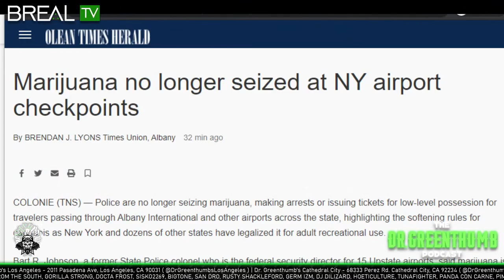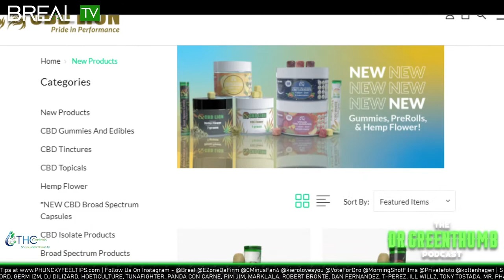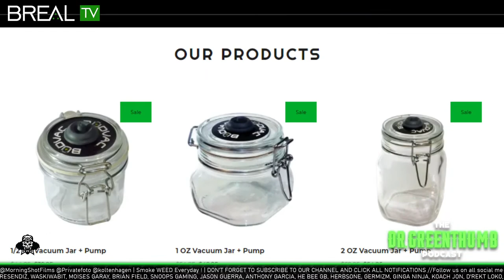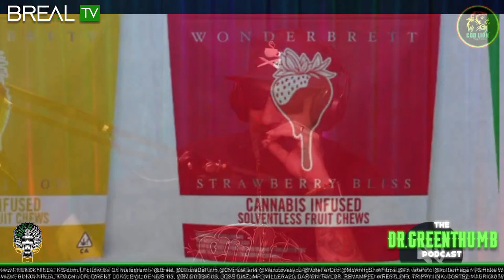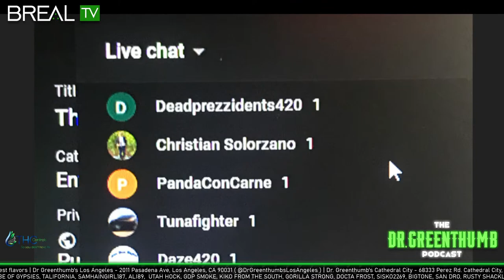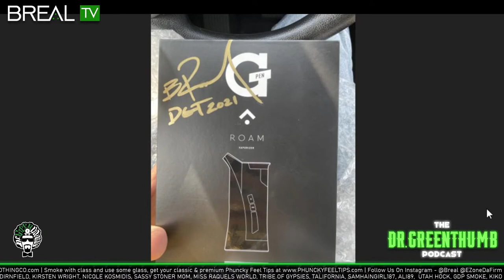The Dr. Greenthumb Podcast #296 - live now with Tony Touch | 2k likes live performance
The Dr. Greenthumb Podcast

lets sit back and enjoy another podcast

If you are interested in purchasing a Collectors Mystery box that includes signed memorabilia from B-Real and more.

Timestamps for this episode on YOUTUBE are below:
0:00​​​​ - Stream Start
12:00 - Podcast starts
18:00 - Tony touch in the house
20:00 - getting Caught smoking & cops in NYC
26:00 - Nyc legalize weed n airport rules
31:00 - Nyc delivery & flavors
38:00 - adapting to technology
40:00 - Toca Tuesdays
46:00 - OG streaming
1:00:00 - edibles
1:08:00 - paranormal activities
1:11:00 - legendary shows in Nyc
1:20:00 - submissions
1:31:00 - cminus leg cramp
1:41:00 - breaking news

Love the Podcast? Take us with you on the go on all streaming services: